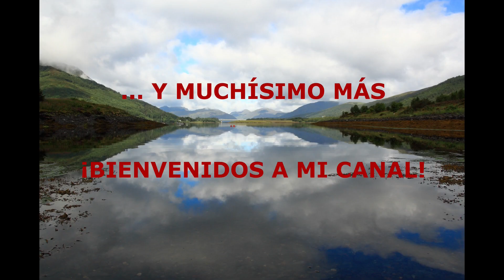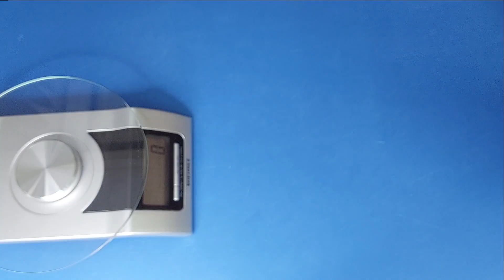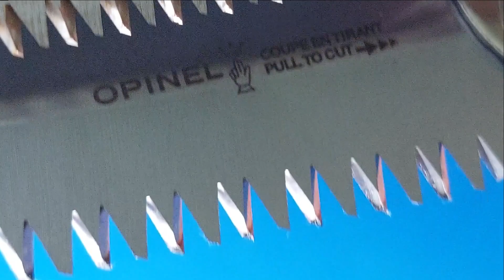SIERRAS PLEGABLES OPINEL Nº12 Y Nº18: ¡DIFÍCIL ELECCIÓN!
Hola amigos y amigas. Hoy estoy aquí con vosotros porque quiero mostraros DE CERCA, MUY DE CERCA, como siempre, cómo son y cómo se comportan trabajando las sierras plegables Opinel nº12 y Opinel nº18, que considero dos opciones muy a tener en cuenta cuando se trata de elegir una sierra para salir al campo o simplemente para hacer pequeños trabajos de poda en jardinería.

Espero que el vídeo sea de vuestro agrado y que os resulte interesante.

Si el vídeo os ha gustado, por supuesto, no olvidéis dar a la manita para arriba y dejar vuestros comentarios, y si no os ha gustado os ruego que me indiquéis por qué para que pueda mejorar en próximos vídeos.

¡Un fuerte abrazo para todas/os y hasta el próximo vídeo!